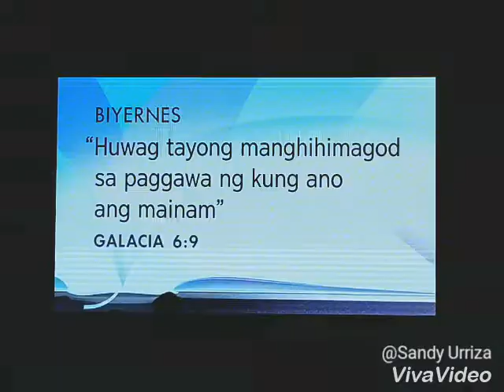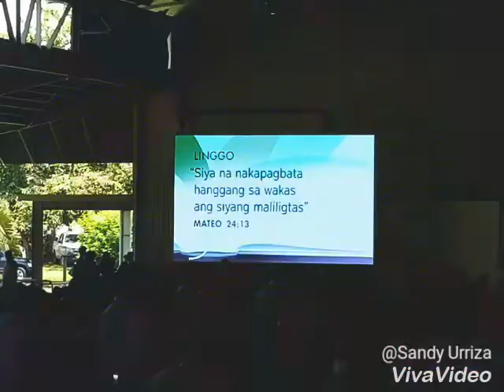Kombensiyon ng mga Saksi ni Jehova (8/18,19,20/17)